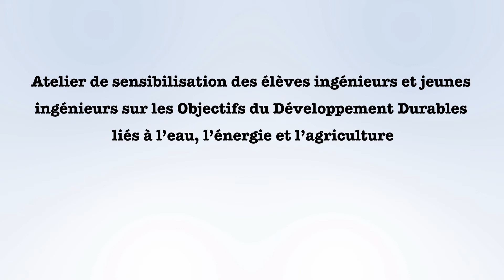Atelier de sensibilisation sur les Objectifs du Développement Durables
Atelier de sensibilisation sur les Objectifs du Développement Durables liés à l’eau, l’énergie et l'agriculture au profil  des élèves ingénieurs et jeunes ingénieurs